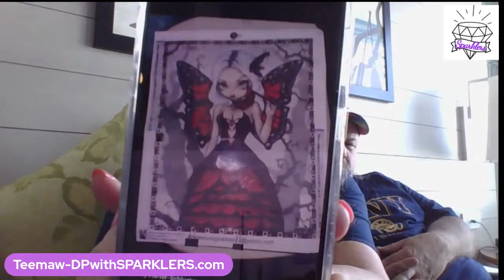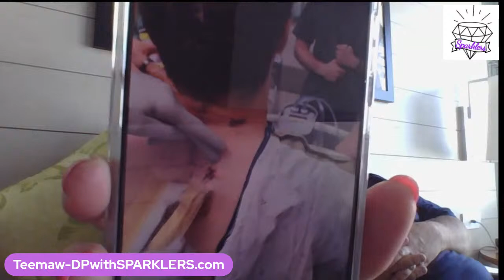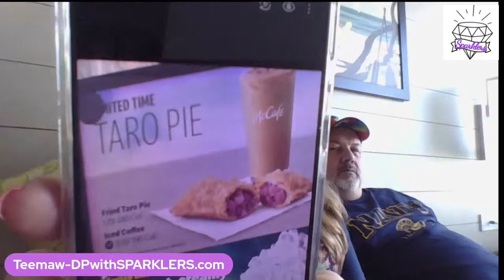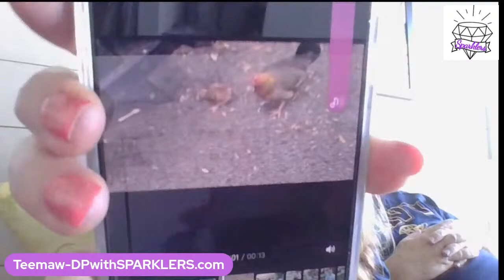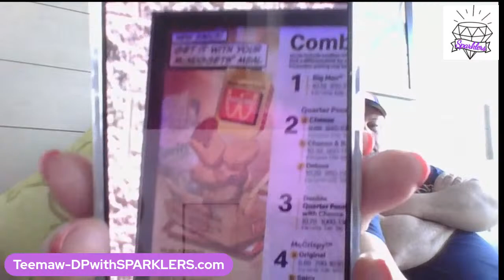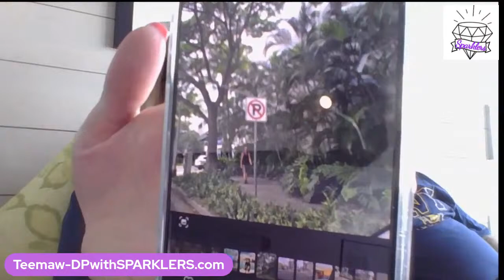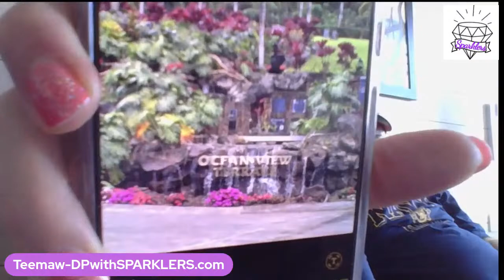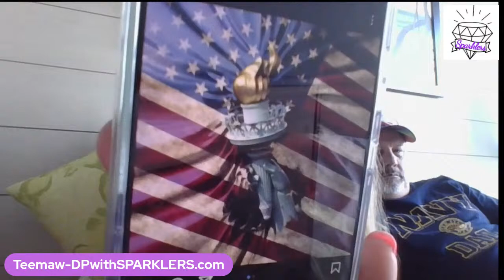Friday Night Live w/ Teemaw: Hawaii journey part 2 updates on Josiah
FRIDAY Night Lives:  10PM EST, 9PM CST, 8PM MST, 7PM PST

All tips go back into channel content!

NyxsNotions on Etsy has GREAT trays with awesome color choices ALL the time

PennieKays Etsy seller with trays & Plain drills (we carry 5200):

32 pc Diamond Painting Storage Containers:

Diamond Painting Roller:

ARTDOT Storage Containers:

Lucky Tree Rainbow 60 pc storage case:

Quakehold Museum Putty:

Heavy Duty Zipper Bags with a writer's block that we use for drills:

Fiskars Total Control Non-Stick Precision Scissors:

Stackable Storage Containers:

ARTDOT Zippered Storage Containers:

ARTDOT diamond painting portfolios:

ARTDOT tic tac storage to augment the large square containers storage case:

Adjustable Lap Desk XL:

Light Pad & Accessories Carrying Case:

Liquid Fusion to add bling to objects other than diamond paintings:

Dotz Stick Adhesive:

Pen bag that hold 100 diamond painting pens:

Great 36-tray holder for Nyx Shrimp Boats & Gremlin trays, along with
Bella Art de Nicole Large trays and Munimade small trays:

Mini, foldable scissors I use in my travel bag:

Small artist board I use while traveling in the car:

Great selection of various sizes of silicone bands that I use for all sorts of things:

Cardboard Storage Boxes:

Dazzle Dry Nail System that I use for healthier nails VERY unique:

96 slot diamond painting storage case w/ round bottles:

Painter's tape to "frame" diamond paintings:

Black Painter's tape to "frame" diamond paintings:

Black Push Pins to hang diamond paintings:

Double sided tape used on our DMC Color Cards:

My new Insta360 webcam:

Photo Studio Light box:

SINGER 7 3/4 Rainbow scissors:

200 pc diamond painting accessories kit with baggies and rings:

Plymor 2x2 zipper bag with hang hole to create sample rings:

100pc diamond painting baggie and ring system: